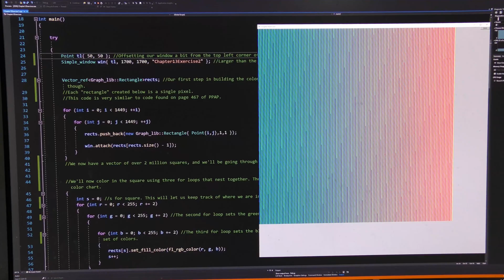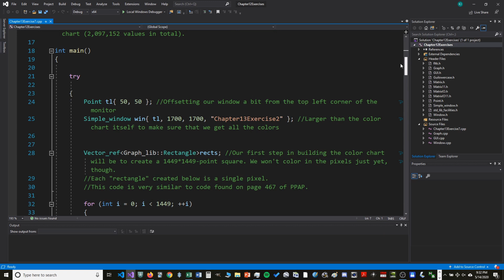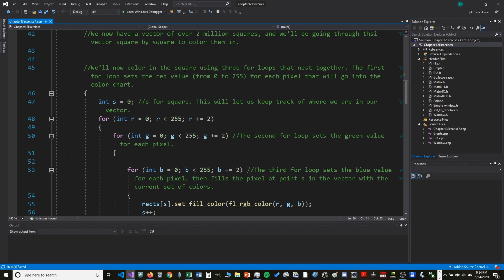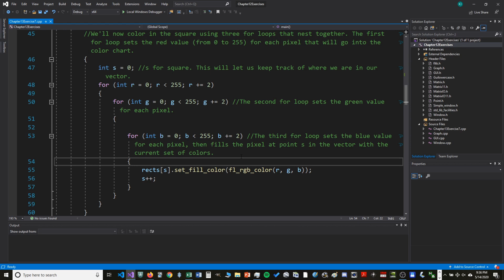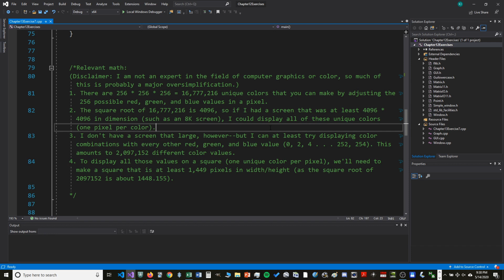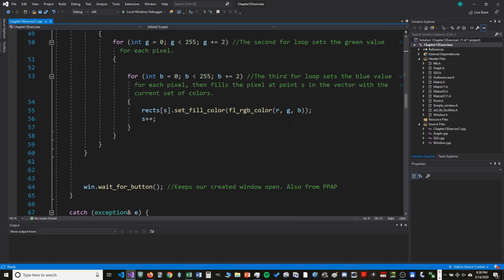Programming a 2-Million-Color "Color Chart" (C++ Meme Program #2)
Looking for a great set of colors for your next project? Don't settle for color charts that are readable and practical! In this video, I will show you how to program a color chart with over 2 million unique colors. It's essentially useless, of course, but it does look nice.

(I am still a newcomer to C++, so your corrections and input are welcome. For instance, I am not certain that the program produces exactly 2,097,152 unique pixels--I may have cut off my vector push_back code or for loops prematurely.)

Much of the video is based on headers, strategies, and code examples from Bjarne Stroustrup's Programming: Principles and Practice (2nd ed).

The video also incorporates the Fast Light Toolkit (FLTK).